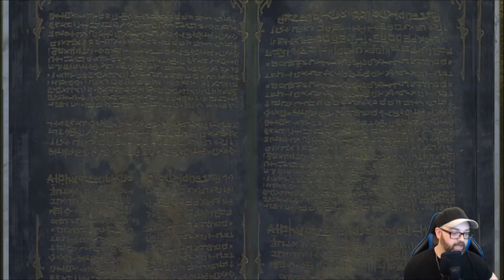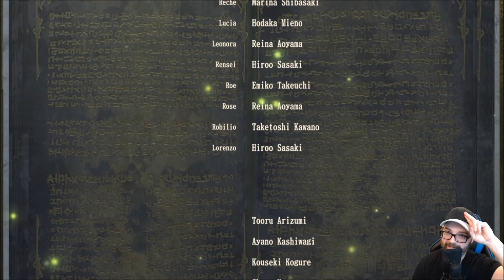ENTRUSTED (ALT ENDING) | GUIMOULE LP PART 30 | Brigandine Legend of Runersia Gameplay Walkthrough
Brigandine is BACK IN ACTIION FAM! Thanks so much for your votes and patience on getting this Guimoule LP out! Have you played Guimoule in Brigandine yet? Let me know how your Gameplay is going and if you are enjoying the Walkthrough! ;)

Check below for my Brigandine Guides and more Brigandine resources!

**ALL OTHER BRIGANDINE LOR LPs**